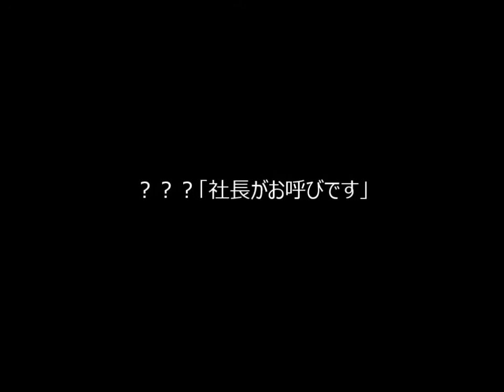mugen 1日1対戦 その21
BGMがトラウマだね。